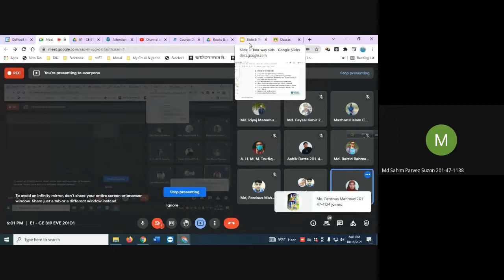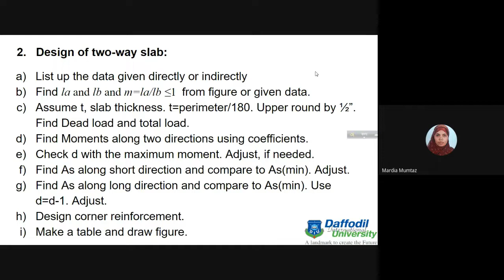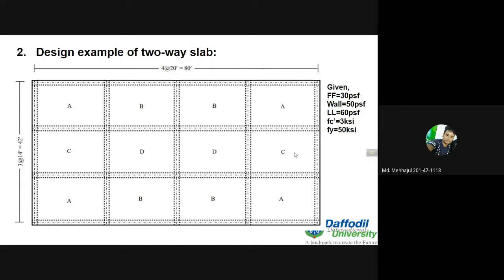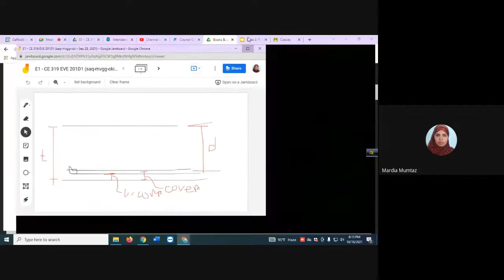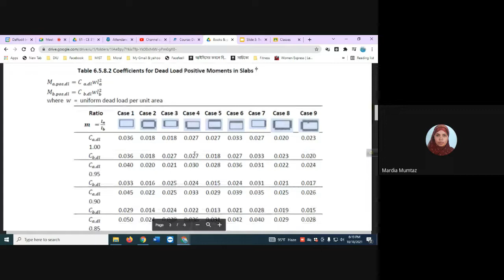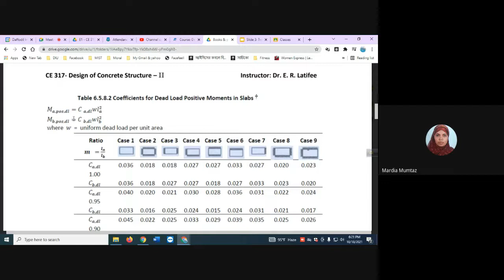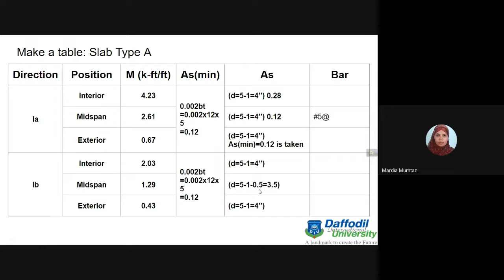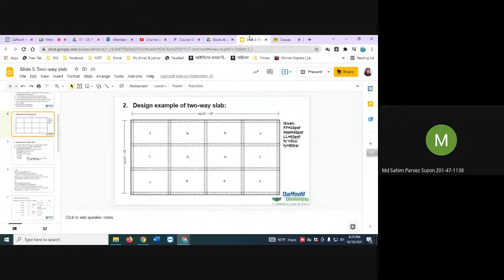E1 - Class 7 Two way slab (thickness,load,moment)